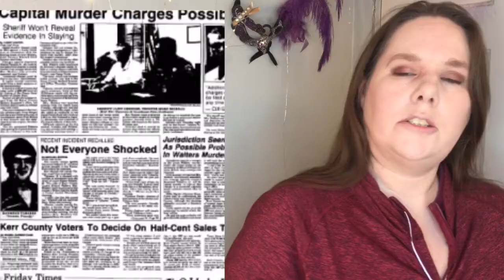Makeup & Murder GRWM: Genene Jones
This is my true crime series! Where I talk about murder and makeup, this series  has graphic content or may cause a lot of emotional stress please be aware!  Today we are talking about Genene Jones the “super nurse”  angle of death, night shift killer,  she potentially killed up to 60 babies and could be released at anytime!
This is my true crime series

Tarte Shape Tape

It Cosmetics brow power

Tarte showstopper palette

Pur Cosmetics Eye polish